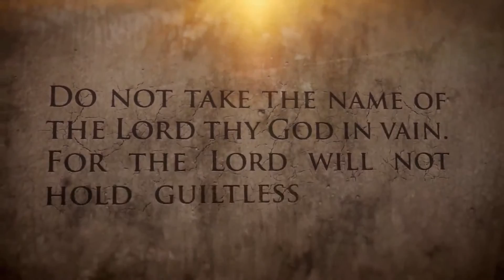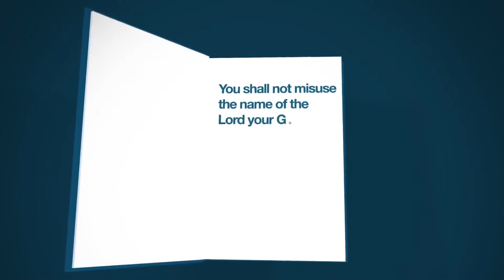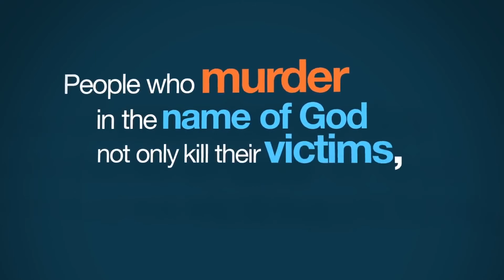Kymmenen käskyä: 3. Älä kanna väärin Herran, Jumalasi Nimeä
Jumalan nimeä ei tule käyttää ja kantaa väärin

Avainsanat:
10 käskyä, kymmenen käskyä, dekalogi, , Siinain vuori, Toinen Mooseksen kirja 20, 3. käsky, kolmas käsky, Älä käytä väärin Herran, Jumalasi nimeä, Älä lausu turhaan Herran Jumalasi nimeä,